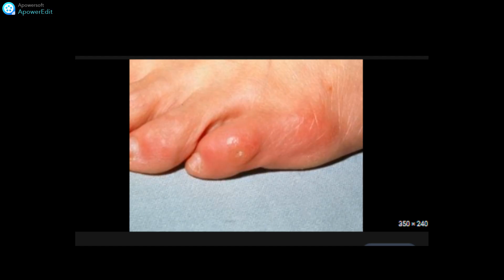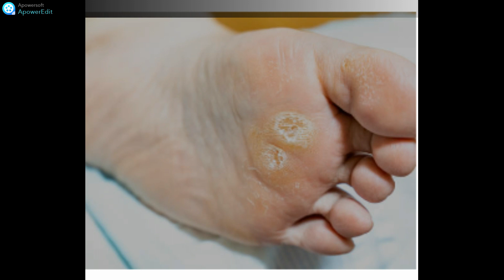Tipos de calos nós pés ,entenda quais são e como tratar